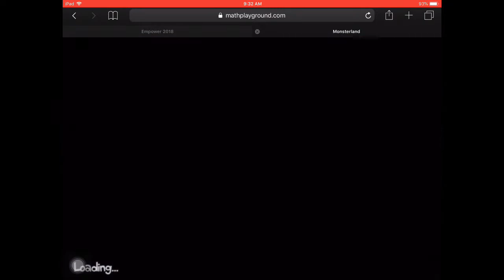One more jonior